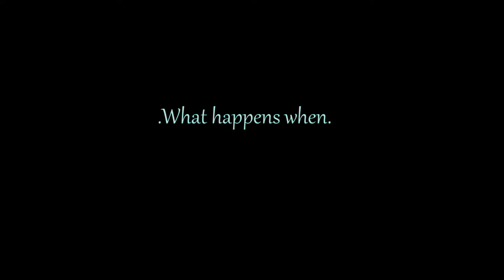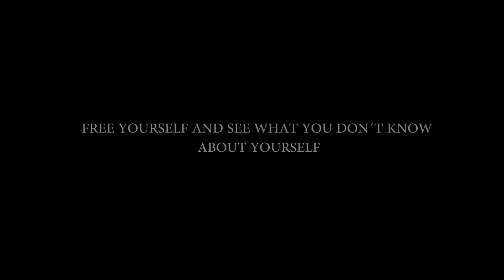what would happen if no one stopped your actions as a child? Dynamic meditation